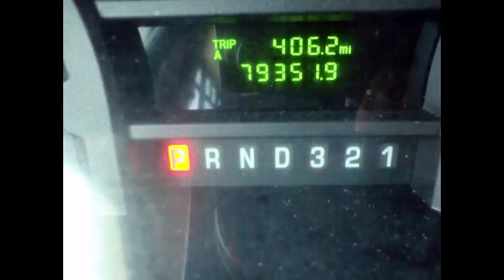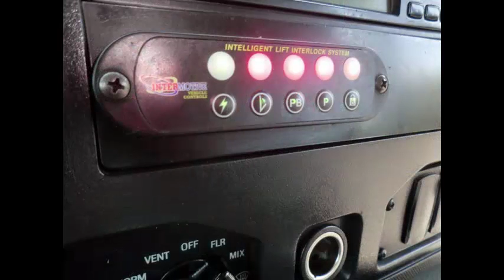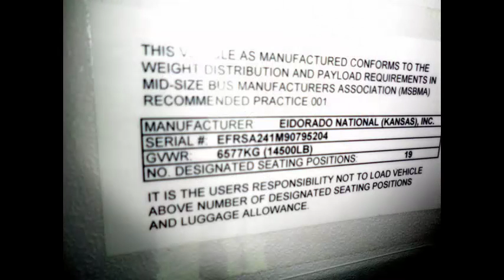22 Seater bus for sale | 2009 Ford E450 Eldorado 22 Pass Wheelchair Shuttle Bus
- 25 Seater bus for sale by NY dealership | 2009 Ford E450 Eldorado 22 Pass Wheelchair Shuttle Bus For Sale

#25 eaterbusforsale

For Seniors Adult Transport Mobility & Handicapped
VIN #: 1FDFE45S69DA61738
Stock #: A4762
Condition:Used Clear Title
Engine:6.8L V10 Triton
Transmission:5 Spd Automatic
Mileage:79,099
Drivetrain:Rear Wheel Drive
Exterior Color:White
Vehicle Overview
2009 FORD E450 ELDORADO 22 PASS. w/ 2 WHEELCHAIR POSITION SHUTTLE BUS

MAJOR VEHICLE EXCHANGE HAS OVER 45 RECONDITIONED SHUTTLE BUSES AND WHEELCHAIR BUSES & VANS ON SALE - READY FOR DELIVERY.
BRAUN WHEELCHAIR LIFT EQUIPPED SHUTTLE BUS WITH 2 WHEELCHAIR POSITIONS.

This 25 Seater bus for sale is IDEAL FOR ADULT TRANSPORTATION, SENIOR TRANSPORT, RETIREMENT HOMES, ADULT DAYCARE, CHURCH, SHUTTLE BUSINESS, SCHOOL OR TEAM USE.

HIGH CAPACITY FRONT & REAR AIR CONDITIONING AND HEAT - 22 VELOUR PASSENGER SEATS - BRAUN WHEELCHAIR LIFT - ELECTRIC DOOR - ANTI-LOCK BRAKES.
WELL APPOINTED SHUTTLE BUS WITH WHEELCHAIR LIFT- DOT EQUIPMENT is located THROUGHOUT this 25 Seater bus for sale.

COMPLIMENTARY AIRPORT PICKUP OR DELIVERY ARRANGED ANYWHERE IN THE UNITED STATES AND CANADA.

Major Vehicle Exchange presents this 25 seater bus for sale New Style 2009 Ford Eldorado E-450 22 passenger with 2 wheelchair positions plus driver shuttle bus. V-10 Trition Gas Engine. 176" wheelbase. The bus is in great condition and has been thoroughly reconditioned, checked and road tested clean, fully equipped and ready for use. It's seating arrangement is perfect for Tours, Charters, Shuttle Service, Church, Senior and Adult Daycare, Retirement Homes, Handicapped Mobility, Work Crews and much more. Fully inspected and ready for immediate delivery.

The automatic transmission shifts smoothly, and the drive train feels like new. All mechanical functions are in excellent working condition and all fluids have been checked and changed as needed. Comfortable accommodations for all passengers, including ice-cold front and rear air conditioning and a rear heating unit for the colder months. The tires are in very good to excellent condition. The exterior coach is in excellent condition and just detailed for an excellent appearance. The interior looks almost new and is very comfortable. Safety equipment is located throughout the bus.

FEATURES & SPECIFICATIONS:

2009 Ford E-450 Super-Duty Wheelchair Shuttle Bus

25 seater bus for sale, 22 seater bus for sale, KGN7